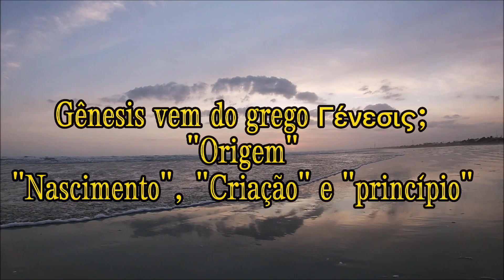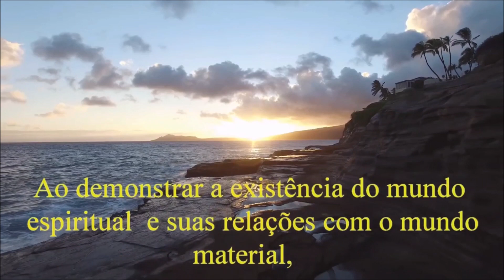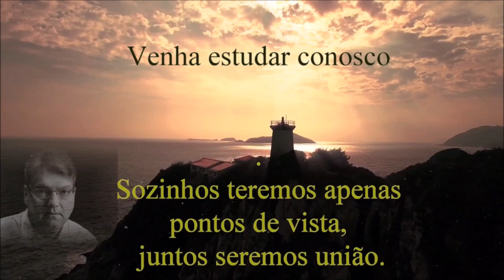ESDE #046 - INSTINTO E INTELIGÊNCIA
Tema: INSTINTO E INTELIGÊNCIA
Exposição: Cida Vidigal
Reunião Pública realizada na Sede FEEAK/BH às quartas-feiras, no ano de 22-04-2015

COLABOREM CONOSCO:

CNPJ/ PIX:
C/C: Bradesco
Agência 1850/3
Conta 93/0

Ave, Cristo!

PROGRAMAÇÃO SEMANAL ESTUDOS FEEAK:
2ª a 6ª: Gênese no Lar: 06:52h;
2ª: Médiuns e Mediunidade:15:00h;
3ª: Evangelho na Casa de Kardec: 19:30h;
4ª: Cartas De Paulo:19:00h; (suspenso temporariamente)
6ª: Chico Live Xavier:17:00h; (suspenso temporariamente)